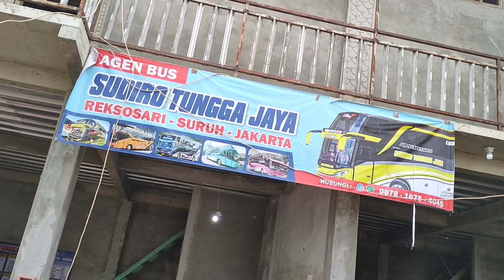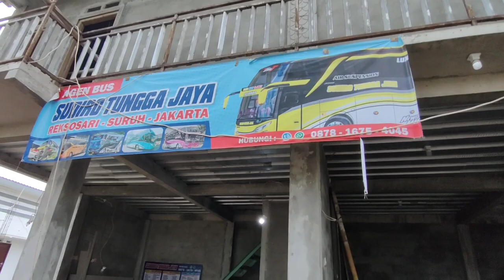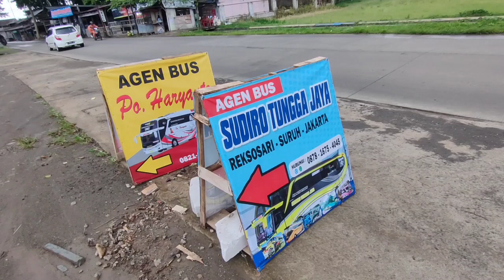Fix resmi dibuka agen baru PO Sudiro Tungga jaya vs PO Haryanto di Reksosari suruh